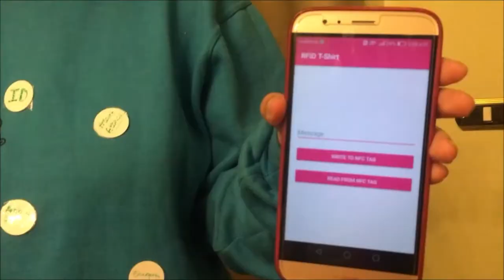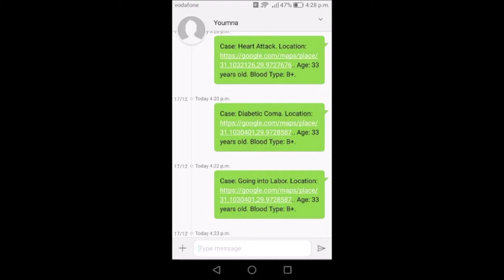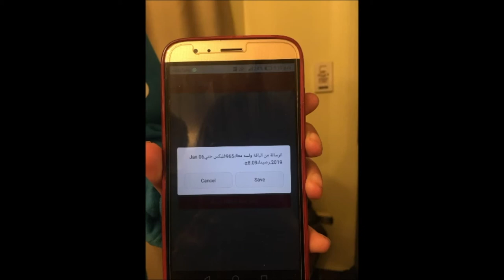Emergency Shirt: RFID-augmented Cloth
A team of students in the GUC HCI course project constructed a wearable by attaching RFIDs to it. Based on the touched RFID, a different emergency-related action is triggered in the accompanying cell phone app.